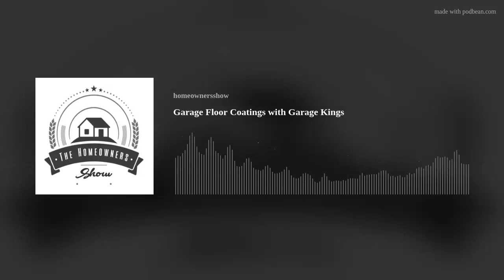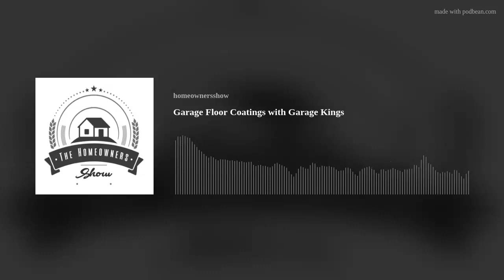Garage Floor Coatings with Garage Kings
In this episode Craig and Kevin interview David Todd and Loren Lyon with Garage Kings. Garage floor coatings are a new trend among homeowners because of the amazing durability, ease of cleaning, and overall appearance and functionality they provide.  There are many products on the market including DIY kits from big box stores, epoxy, and others.  David and Loren specifically believe that the best product on the market is a polyasporatic coating that is extremely durable and actually harder than the concrete itself.  They walk us through the steps that are needed in order to apply the garage floor coating, how long it takes, the warranty, upkeep, and much more. We think this episode is a great introduction into what a garage floor coating will do for your home.

Garage Kings North Houston Website
Loren Lyon Email

Buy a Homeowners Show T-Shirt!

The Homeowners Show Website

The Homeowners Show Facebook Page